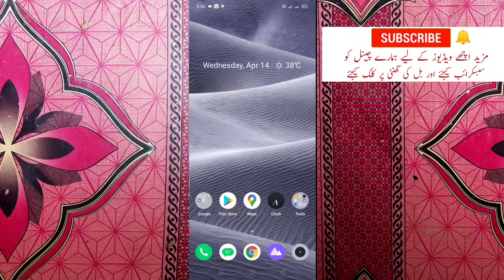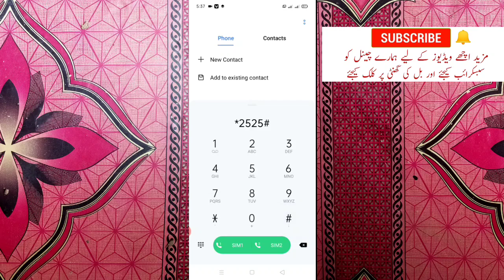ufone ramzan monthly free offer 2021||Technical Mengal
ufone ramzan monthly offer 2021 ____bilkul free

_____________ramzan offer_____________________

Me ap melengay unlemetd mints

Unlimtidet sms who pury 30 din k ley bilkul free

Ek zabardast peckge ufone k tarf se